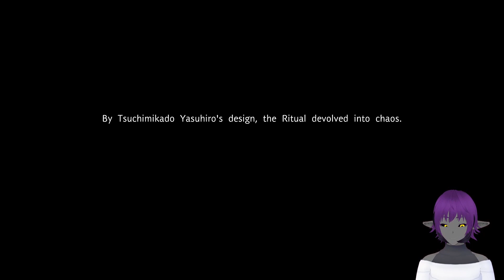Beating Rider Again (Assassin Route) - Playthrough of Fate/Samurai Remnant Part 40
Finally Playing This Game